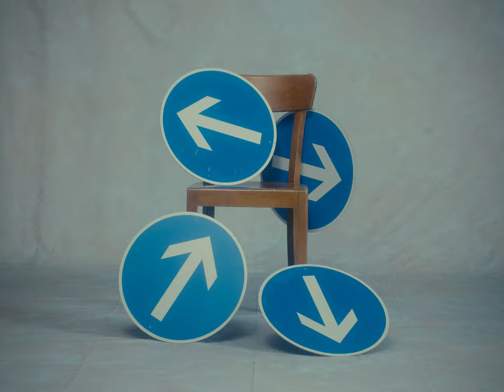Varley - Feel It (Official Video)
Video directed by JEN KRAUSE / a RHUM STUDIO production

Starring: Kathlen, Franziska, Gregor & VARLEY

Director of Photography: Nicola Rehbein & Paul Hepper
Gaffer: Axel Heumisch
Hair and Makeup: Maha Hölbling & Meilynn Lindlar
Styling: Jessica Specker
Styling Assistant: Amrei Leßmann
Assistant: Paul Hepper & Pascal Behring
Editing and Color: Jen Krause

LYRICS:
Leaving grown men
Shaking in their boots when they come for you
Rewrite the rules
What they believe to be true
They didn’t know what to do, you got inside of their heads
But me and my friends heard every word that you said

Now I’m lost on you
I’m lost in your smile
I feel brand new
I feel for you
I’m lost on you
I’m lost in your style

So reverse the roles
They try to put you in your place, say sit still, but you never listen
You won‘t be told what to do
You got inside of their heads broke every rule that they set
No excuses for saying it like it is

Yeah I’m lost on you